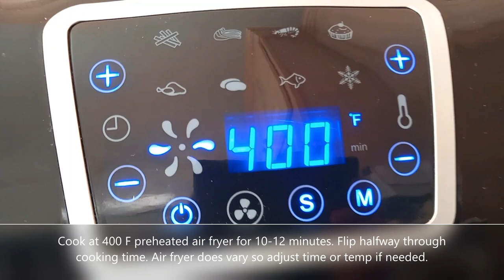Air Fryer Pineapple | How to Make Caramelized Pineapple in the Air Fryer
We need:
ripe pineapple
ground cinnamon

Directions: Peel and slice pineapple into 1/4 inch thick rings. Sprinkle ground cinnamon on both sides. Then arrange in the air fryer basket lined with lightly greased foil.  Cook at 400 F preheated air fryer for 10-12 minutes.  Air fryer does vary so adjust cooking time or temp if needed.

*Note: I am using Kitchen Academy air fryer with a rated power of 1700W. Every air fryer does vary so adjust cooking time or temp if needed.